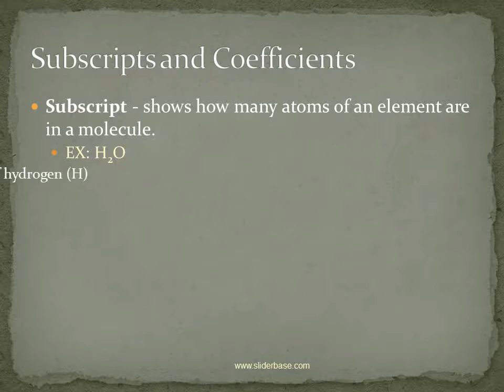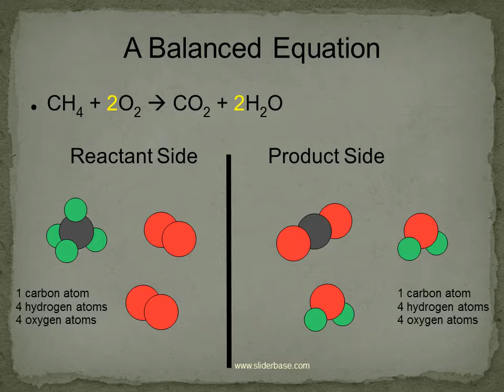Balancing Chemical Equations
Reactant - The chemical(s) you start with before the reaction.
Written on left side of equation.
Product - The new chemical(s) formed by the reaction.
Right side of equation.
Reactants and Products

In a chem. rxn, matter is neither created nor destroyed.
In other words, the number and type of atoms going INTO a rxn must be the same as the number and type of atoms coming OUT.
If an equation obeys the Law of Conservation, it is balanced.